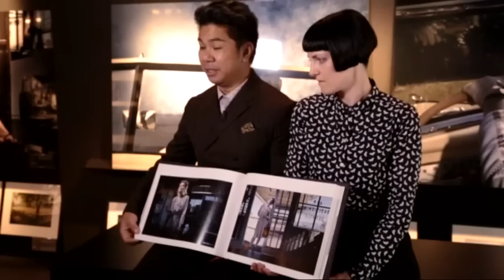Reportage sur Circumstance - Telematin France2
Reportage sur l'Artbook "Circumstance" de Formento+Formento dans l'émission Telematin (France2) du 16/10/2013